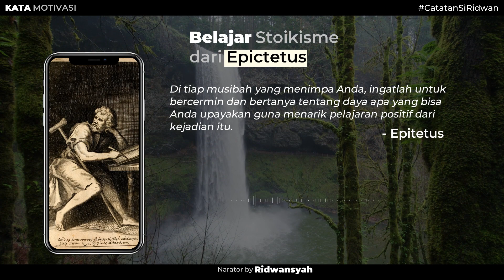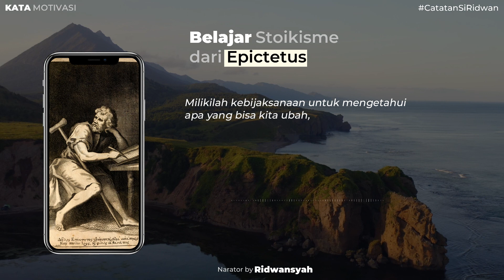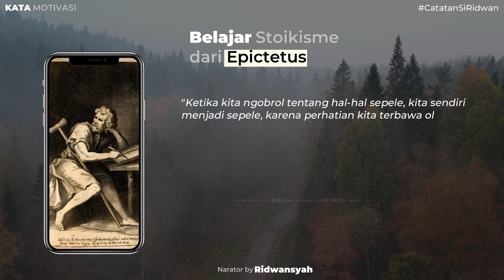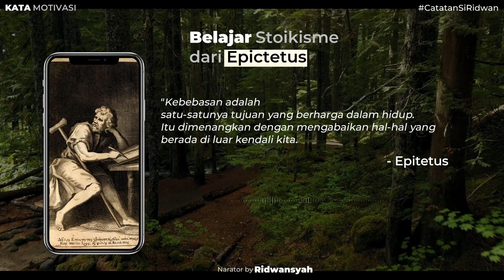Motivasi Untukmu Yang Lelah dengan Masalah (Kata-kata Bijak Epictetus)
Di video kali ini kita  belajar tentang stoikisme dari kumpulan kata-kata salah satu  tokoh stoik paling populer, yakni Epictetus. Semoga dari kata-kata atau quotes beliau yang sangat inspiratif bisa membuat kita termotivasi lebih cerdas dan bijak dalam menghadapai masalah